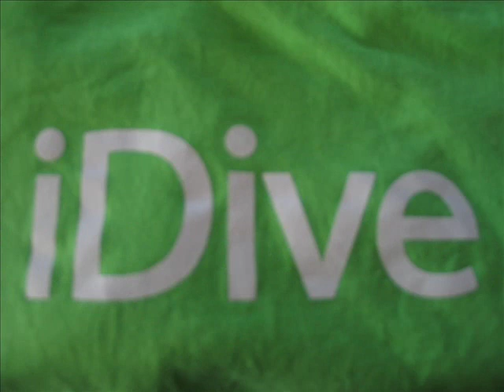A Diving Montage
another diving montage, more videos [ including tower], and a few less effects.